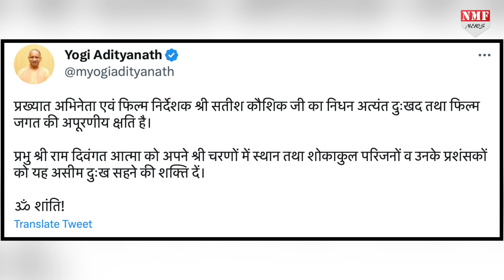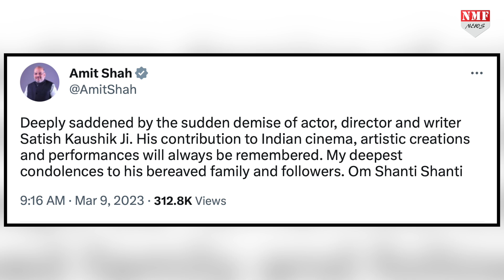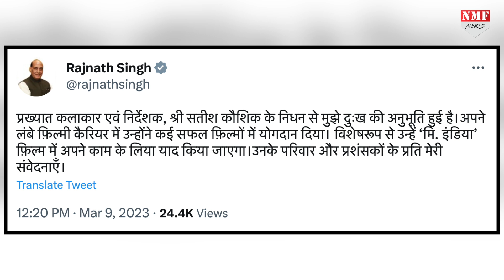Satish Kaushik के निधन पर PM Modi ने जताया दुख, ऐसी बोत बोलकर सबको रूला दिया !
सतीश कौशिक ने निधन से बॉलीवुड में शोक में डूब गया है…बड़ी बड़ी हस्तियां एक्टर के निघन पर दुख प्रकट कर रहे हैं, इतना ही नहीं कई बड़ी बड़ी हस्तियां जैसे अनुपम खेर और जावेद अख्तर एक्टर के घर पहुंच उनके अंतिम दर्शन करने पहुंच रहे हैं…

prashant
kk